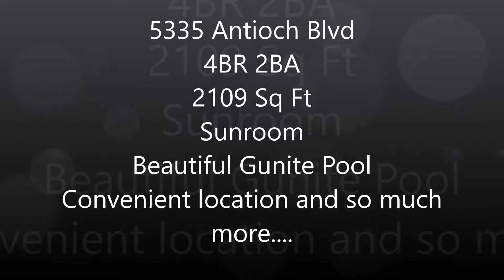5335 antioch blvd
Home did NOT flood in August 2016.  Beautiful 4 bedroom 2 bath home in popular Shenandoah Estates.  This gorgeous home features cathedral ceilings with wood beams in both the living room, master bedroom, and sunroom.  The spacious fenced backyard has a covered patio overlooking the gorgeous gunite pool.  It is the PERFECT spot for entertaining friends and family.  The neighborhood also has a park and school just down the street.  Schedule a showing today!